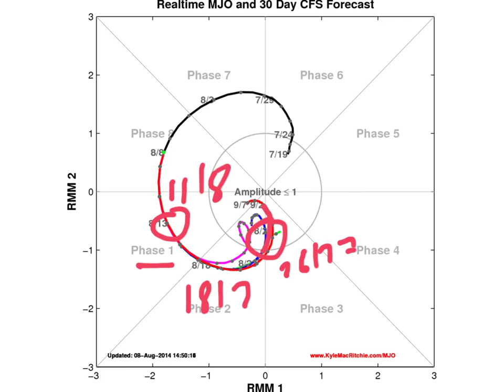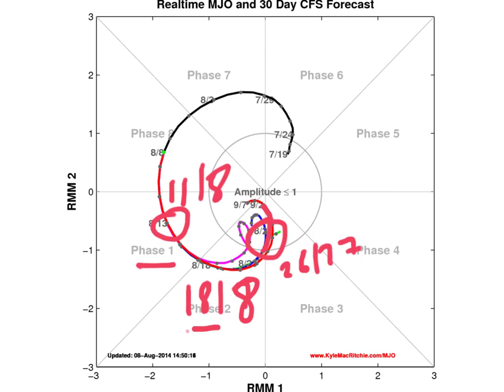Saturdays Look Ahead - Better After Bertha